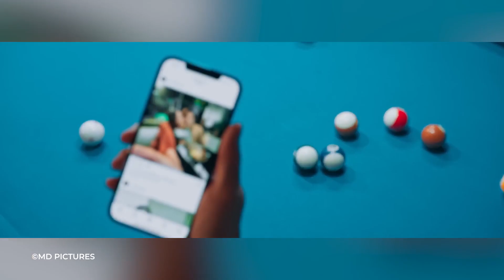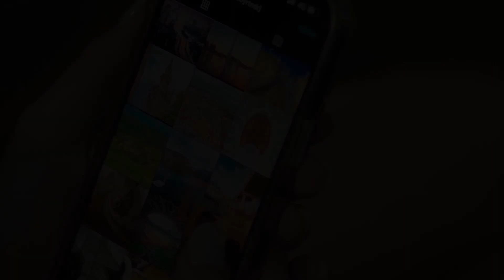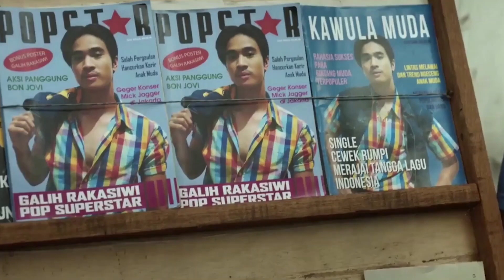10 Film Indonesia Terbaru Agustus 2023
Tonton 10 Film Indonesia Terbaru Agustus 2023! 🎬🇮🇩 Dari horor yang bisa bikin kalian merinding hingga romansa mengharukan yang bakal bikin kalian baper, jangan sampai ketinggalan sama film-film indonesia terbaru ini ya ges! 🍿😍 Langsung aja tonton di bioskop dan rasakan sensasi ngeri dan baper, dalam 1 bulan ini! 🤩🔥

*Penilaian LSF, jadwal penyangan tiap Negara, dan beberapa peraturan minor atau major lainnya bisa menyebabkan jadwal dapat berubah sewaktu-waktu*